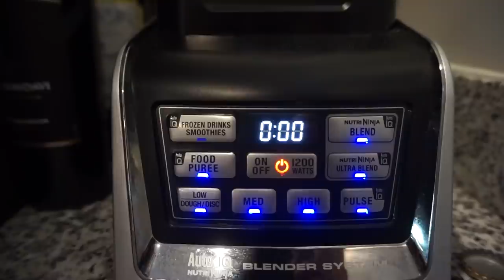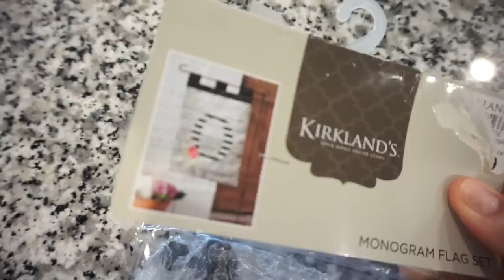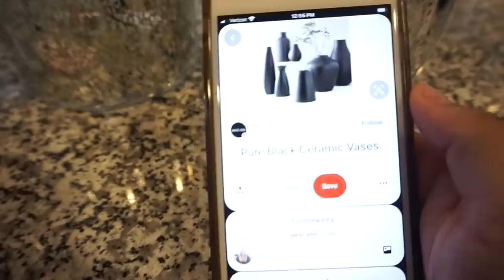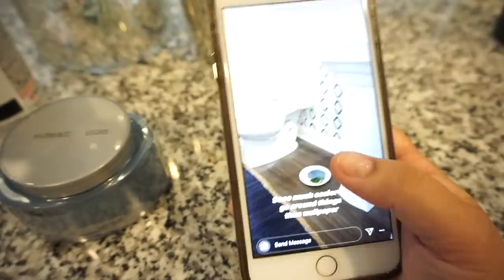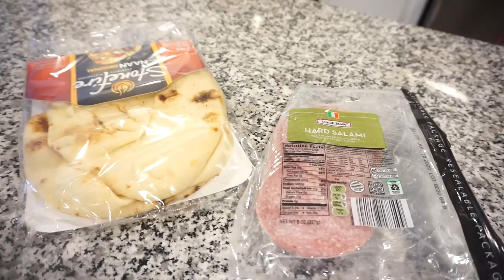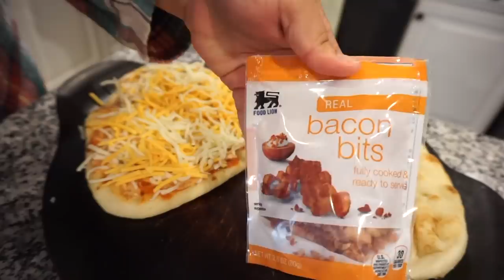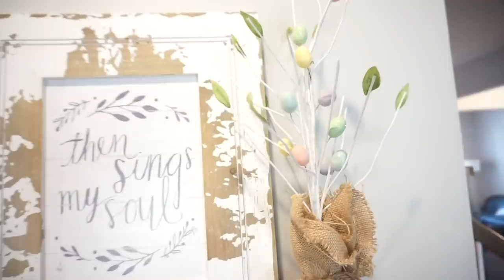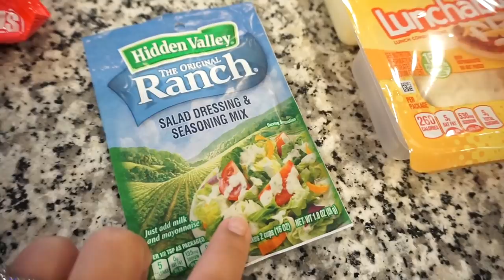DAY IN THE LIFE | COOK AND DECORATE | GROCERY HAUL | LIFE UPDATE | JESSICA O'DONOHUE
Welcome back to another day in the life! Today we are going to be doing some cooking and decorating as well as a grocery haul and life update! I hope y'all are doing great and hanging in there! We are thinking of you all and sending you lots of virtual hugs!

Pink cleaning gloves
Silicone Baking Mat
Electric Kettle
Garlic Press
Best Exfoliating Face Wash
Favorite Makeup Brush Set
Favorite Designer Dupe Sunglasses

Hi there! If you are new around here, my name is Jessica and I am so happy you stopped by! My husband and I live in North Carolina with our fur pup, named Daisy. I love all things home décor, style, cooking, and more! I have a passion for uplifting others and I think laughter is the best cosmetic! If you are wondering who the heck is Bunkey? It's mine and my husbands nick name that we have called each other for years!